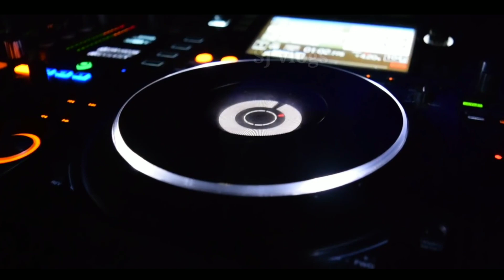Cheapest Night club Gurgaon Disco Club Baar in Gurgaon || Gurugram best night club and baar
1 :-Celebrating Diwali with Team At Open House Cafe Part 1// CP New Delhi // Happy Diwali 💣

2 :-Diwali celebration in My village // Enjoyed Diwali vacation with Family

3 :-My Poultry farm || Chotu Visiting farm and explain all about farm

4:-- 😍Diwali shopping //Happy Diwali 💐💣💥 // Online shopping from Ajio🎈🎉🎊🎀🎁

5:--Desi vlog|| A day in My village Funtime || Enjoyed holiday

6:--Vlog Lotus temple New Delhi and  IndiaGate Awesome Trip

7:- Visiting mustard plant, beautiful khet

 Best Search:-
nightclub,gurgaon,nightclub
night clubs in gurgaon,nightlife in gurgaon
cyber hub gurgaon,cyber city gurgaon in gurgaon
bars in gurgaon,day disco in gurgaon
nightclubs, silent disco in gurgaon,
best bars in gurgaon,disco in gurgaon entry fee,
disc in gurgaon with price,best nightclub in delhi
gurgaon nightlife,nightlife in delhi,gurgaon nightclub

The Whisky Bar
Sutra Gastropub
Raasta
Warehouse Cafe
Manhattan Bar & Brewery

gurgaon cyber city,cyber city,
gurgaon cyber hub,cyber hub
cyber hub gurgaon,gurgaon night life
the musketeers,gurgaon sector 29,sector 29 lounges gurgaon
gurgaon lounges,bad boys lounge gurgaon
feel alive gurgaon,duty free,uty free gurgaon

beer,fresh beer,fresh beer in gurgaon
best beer in gurgaon,smoky aam panna
nightlife in gurgaon,nightlife in delhi,nightlife in india
hangout places in gurgaon,hangout places in delhi
clubs in gurgaon,clubs in delhi,night club in delhi
restaurants in gurgaon,best club in gurgaon,best brewery in gurgaon
best brewery in delhi,vapour bar exchange,affordable beer
cheap beer,carefreewings,best beer

disc in gurgaon

Manhattan Brewery & Bar Exchange

Warehouse Cafe gurugram

Molecule Air Bar

Ministry Of Beer baar club

The Beer Cafe

Adda by Striker

Bottles and Barrels

Walking Street By Soi7

Gravity Spacebar

Big Boyz Lounge

Soi 7 Pub and Brewery, Gurgaon
Agent Jack’s Bidding Bar, Gurgaon

7 Degree Brauhaus, Gurgaon

Philtre – The Bistro, Gurgaon

Manhattan Brewery and Bar Exchange

Vapour Bar Exchange, Gurgaon

Feel Alive, Gurgaon

fter Stories, Gurgaon

Sutra Gastropub, Gurgaon

Cervesia, Gurgaon

Downtown – Diners & Living
Hard Rock Café, Gurgaon
Prankster, Gurgaon

respected music owners